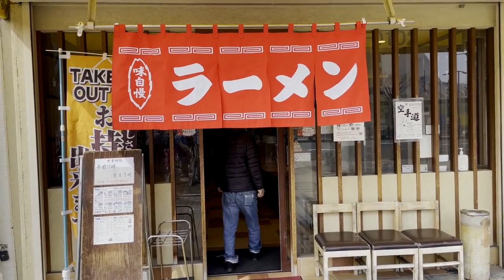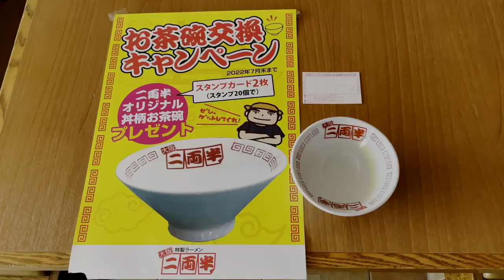Do you live for parents or yourself?? | ramen | sushi | Japanese food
His mind went blank.
“What should I do from now on.”
What will happen in this story?

※Cast※
Niryouhan

oyakodon​, 卵​, egg​, 親子丼​, 関西ベスト, カレー​, Cutletcurry, curry​, thực​ phẩm Nhật Bản, 日本食品​, pig, selfservice​, bangkok​, thailand​, sushi, pork